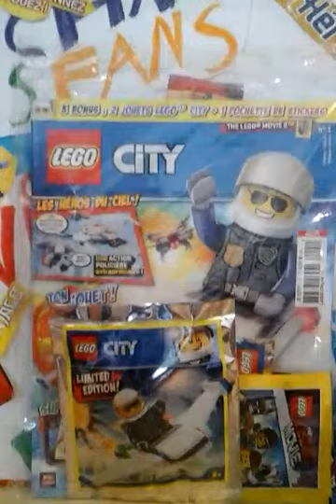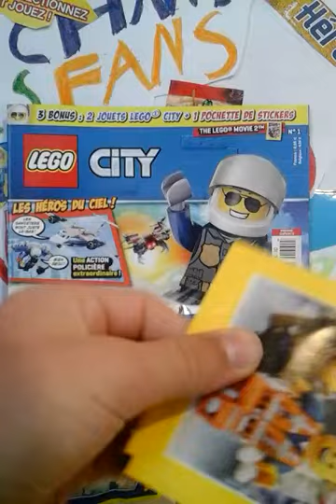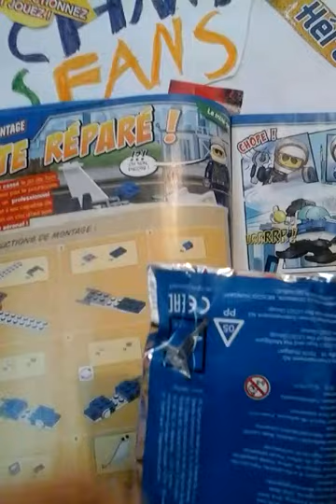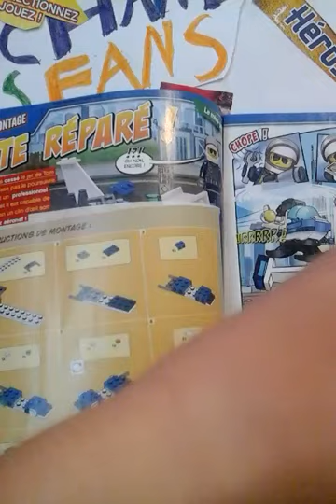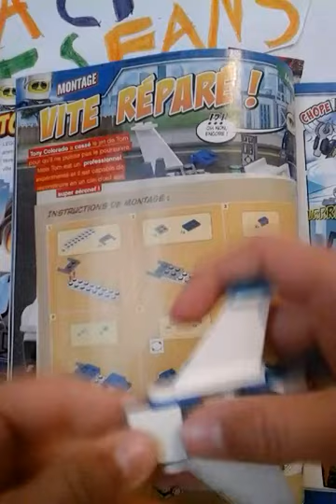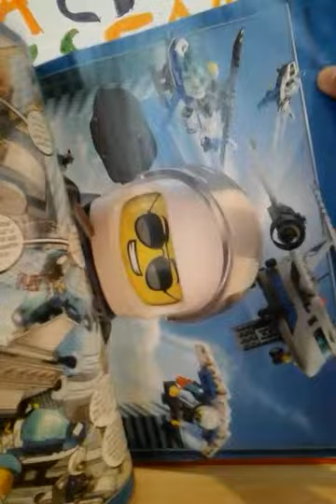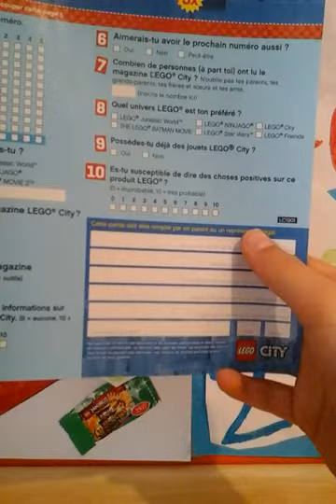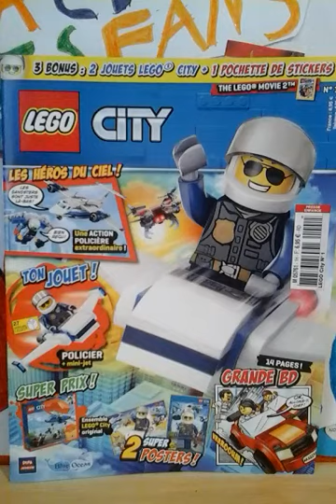Ouverture du magazine lego city n°1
Vous pouvez le trouver en presse

Prix :6,95 €

AU 100 ABONNÉ SÛREMENT UN CONCOUR ou une autre surprise A plus.